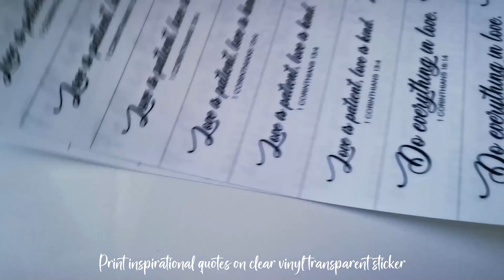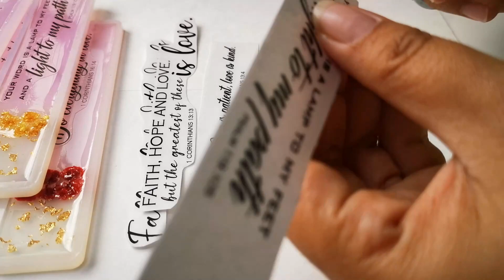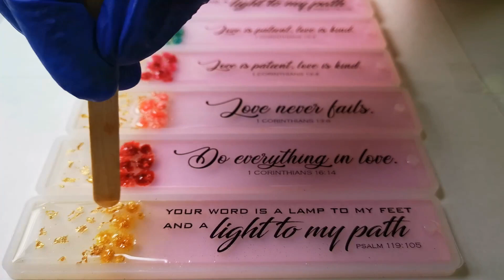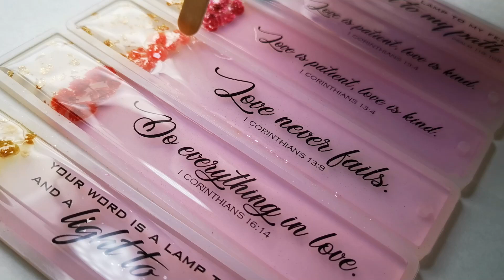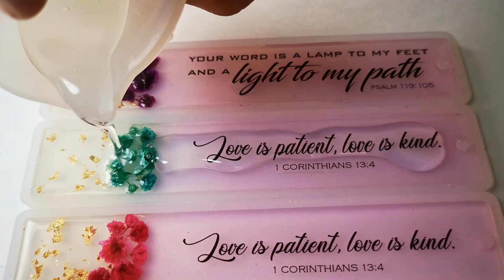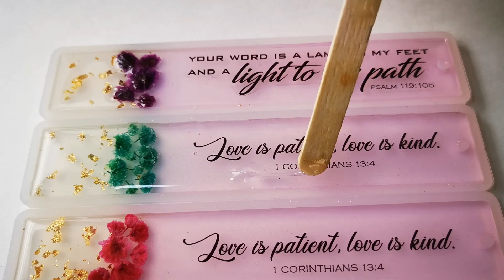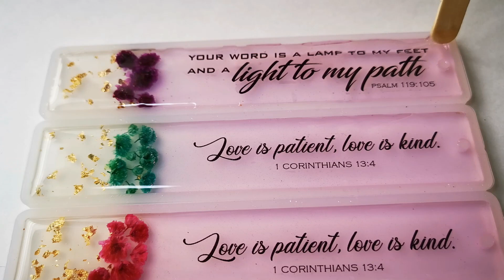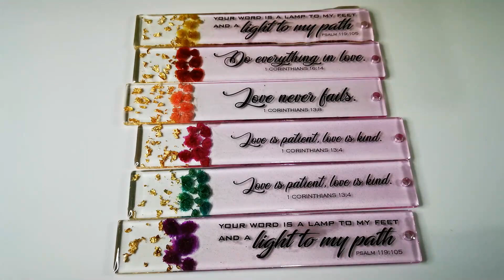INSPIRATIONAL RESIN BOOKMARK WITH DRIED FLOWERS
Hello everyone!